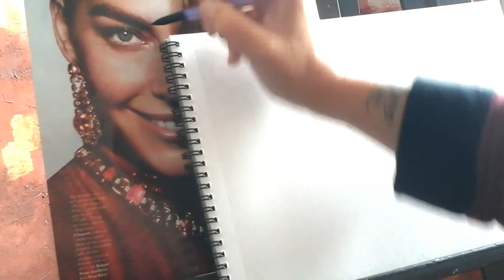🎨Tutoriel PORTRAIT. Comment dessiner de beaux YEUX justes? Débutant et expert. Crayon et aquarelle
Comment dessiner et peindre un oeil exact? Faire un oeil sans se tromper. Peindre les yeux sans erreur.  C'est facile avec quelques astuces. Des vidéos en liens:
 Portrait juste et ressemblant avec des tecnhiques mixtes, comment prendre ses repères et jouer avec sa créativité pour trouver son style.

 C'est réalisé à l'aquarelle aux feutres, mais pourquoi ne pas faire de même à la gouache très diluée ?

 Chaque MERCREDI, je vous montrerai sur ma chaîne  @sylvieforestier-art.3C d'autres gestes basiques à l'aquarelle, aux pastels ou aux feutres, et bien d'autres choses sur la magie de la couleur et du dessin.

Partagez et demandez-moi ce que vous souhaitez dans les commentaires.

 Des tutos sur ma chaîne artistique @sylvieforestier-art.3C ou sur ma chaîne @le3C.etreheureuxdetresoi  liée à l'estime de soi et à mon livre le 3C. le Carnet de Confiance et de Créativité...
   Ces gestes simples mais très variés sont importants pour tout artiste qui veut bien commencer. Ici les nuances de valeurs (clair et foncé) partent souvent du plus clair vers le plus foncé et le plus détaillé. Même un débutant peut et doit comprendre cette base fondamentale en peinture. Ces techniques sont incontournables pour tout aquarelliste.

Au plaisir de vous aider sur mes cours et stages bayonnais.
Sylvie FORESTIER
en vous abonnant à ma newsletter mensuelle, vous aurez des également fiches techniques fort utiles...
Tutoriels et autres petits conseils pour apprendre à dessiner, peindre et créer. Sylvie Forestier artiste portraitiste et carnettiste sur le pays basque à Bayonne enseigne sur des cours et des stages depuis plus de 30 ans.